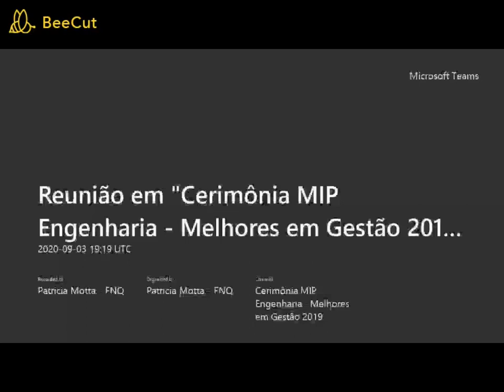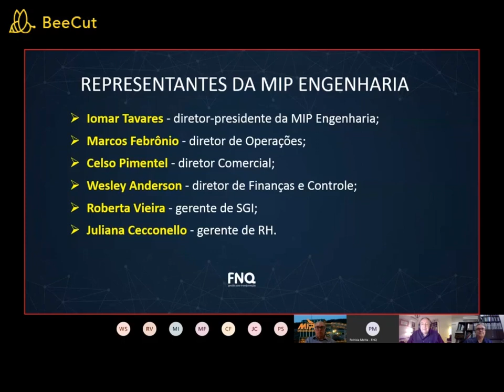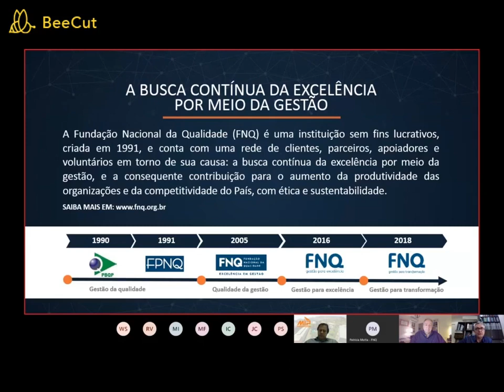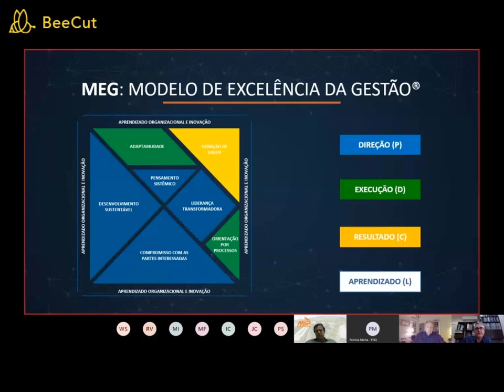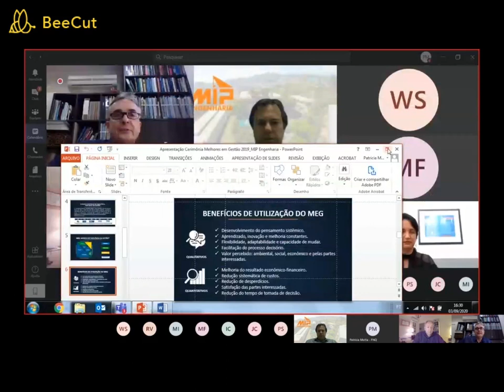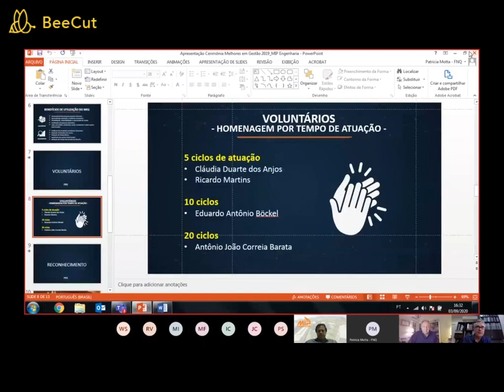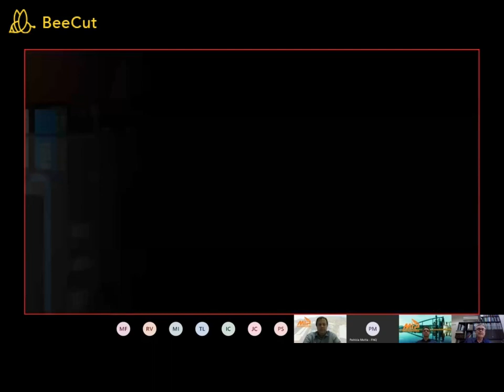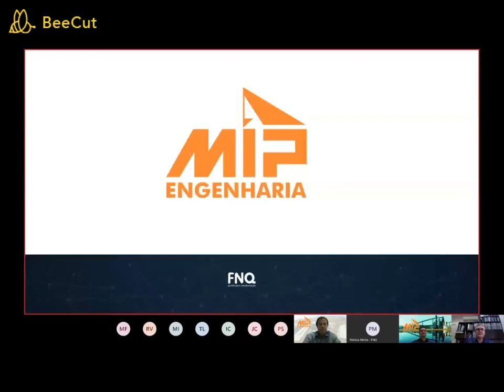Cerimônia Melhores em Gestão - MIP Engenharia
Cerimônia virtual do Melhores em Gestão, ciclo 2019, realizada em 3 de setembro de 2020, com a MIP Engenharia, reconhecida na categoria BRONZE.